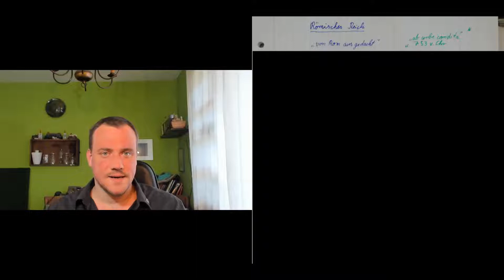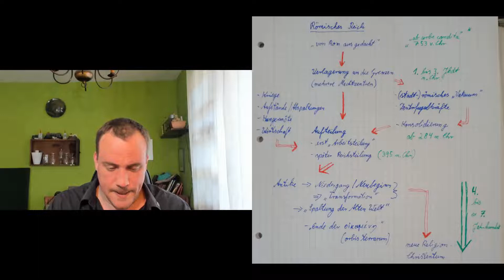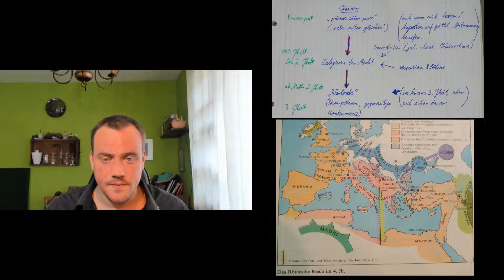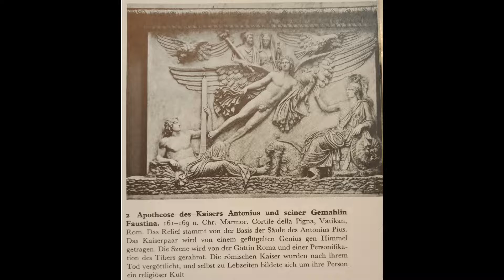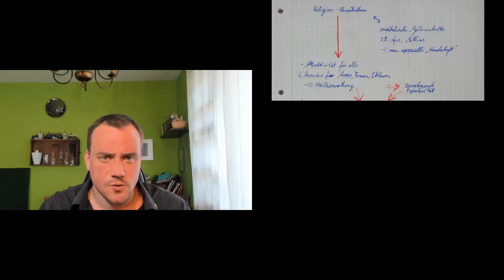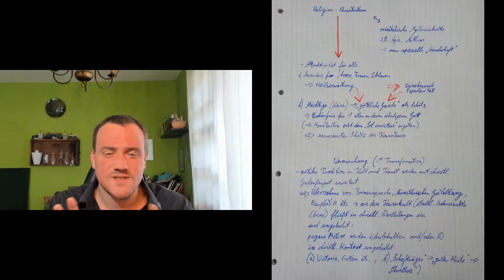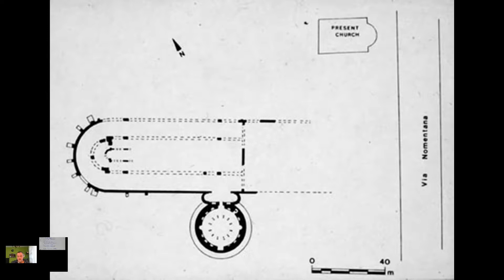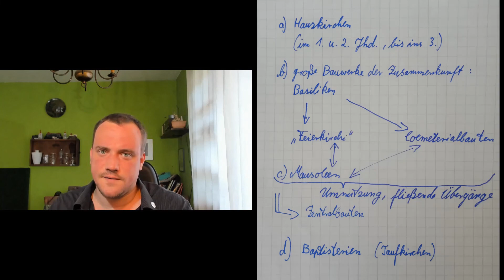spätantike/frühchristliche Monumentalbauten - Teil 1.1 - Einführung in das Thema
Das heutige Video ist eine "Einführung/Basis-Vorlesung" zum Thema "spätantike/frühchristliche Monumentalbauten". In diesem Teil geht es weniger um Bauwerke selbst, sondern mehr um "die römische Welt in der Spätantike", um den Wandel vom Paganen Kult zum Christentum, sich verändernde Machtstrukturen und Glaubensvorstellungen. Außerdem versuche ich die verschiedenen Bauwerkstypen grob zu skizzieren, um in den folgenden Videos direkt in das Thema einsteigen zu können.

00:00 Einleitung
06:00 die römische Welt - die Macht
13:24 der Kaiser
26:18 das Christentum
30:14 Vermischungen in der Kunst, Wandel in den Kulten
41:01 Bauwerkstypen